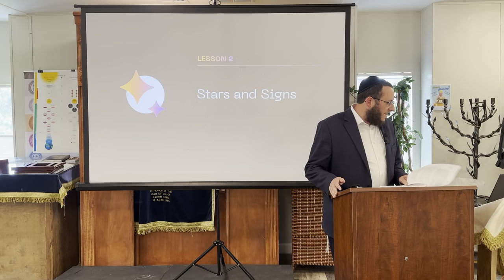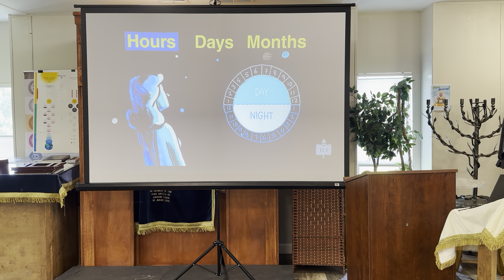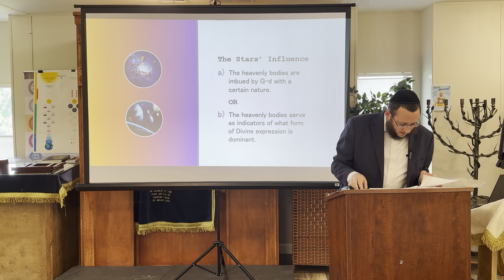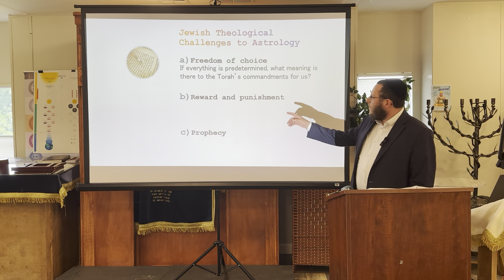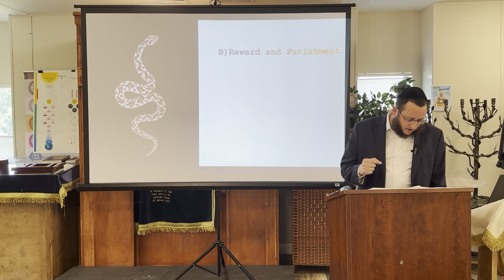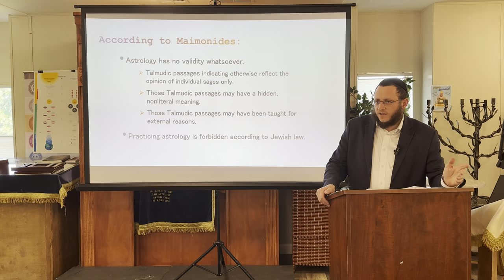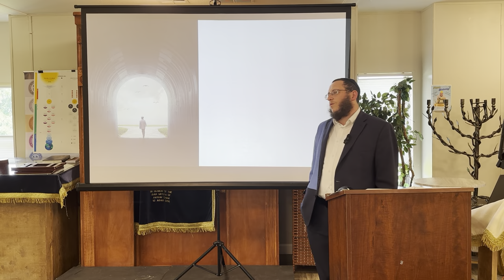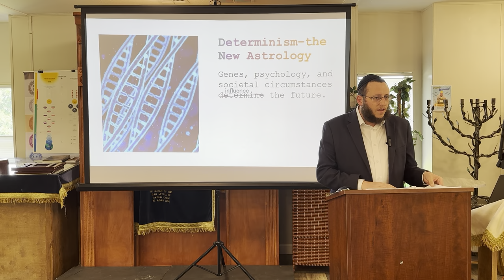Jewpernatural: Lesson 2 - Stars & Signs